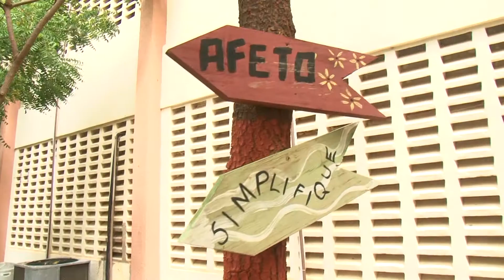Tá Valendo Retrospectiva - #132 - Homenagem da apresentadora Thaysmenia à sua mãe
Retrospectiva 2019.2:  Em janeiro você poderá conferir nossas melhores matérias do último semestre de 2019.

Apresentadora Thaysmenia homenageia sua mãe